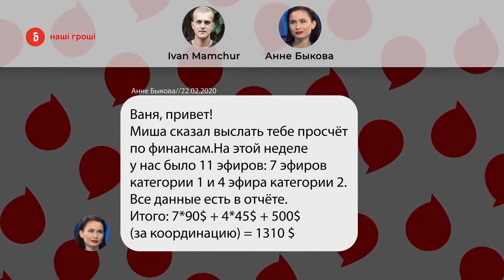Скільки коштує присутність цієї мавпи у медіапросторі